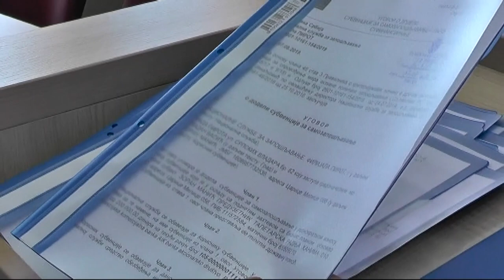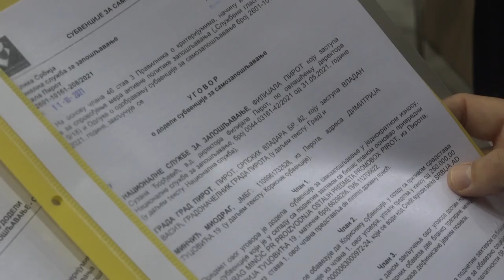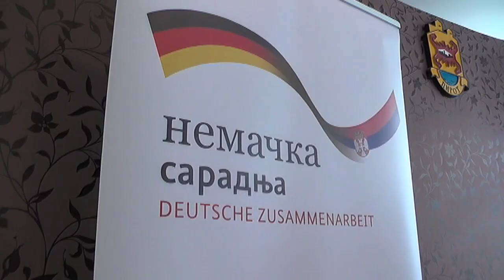U APRILU KONKURS ZA JAVNE RADOVE, U JUNU ZA SUBVENCIJE ZA SAMOZAPOŠLJAVANJE